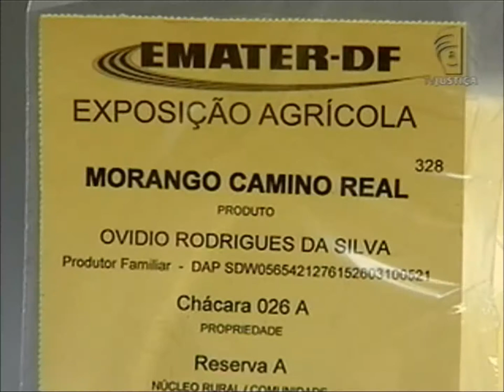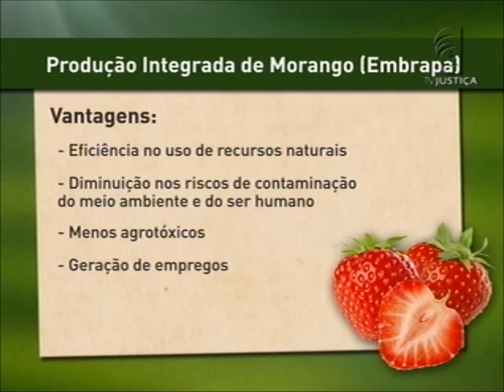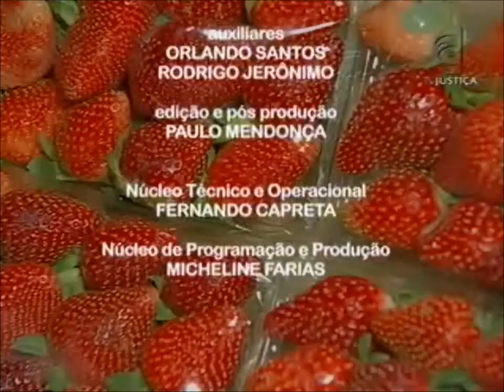Meio Ambiente por Inteiro - Morango: como cultivá-lo com menos inseticidas? (21/09/13)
Que tal uma torta, um sorvete, uma geleia de morango? Com essa fruta dá para criar e inventar muito na culinária. O programa Meio Ambiente por Inteiro desta semana mostra as curiosidades do morango, as etapas do cultivo e suas variedades produzidas no Brasil. Que tipo de clima e de solo são mais favoráveis ao cultivo. Leia a íntegra da sinopse